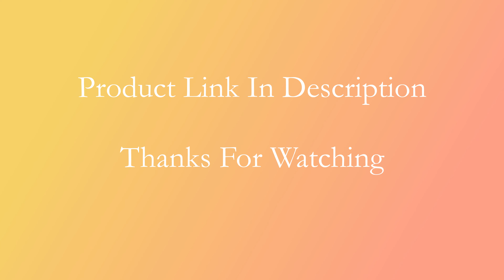PHOREAL FR-S01 Robot Vacuum Cleaner - Best Robot Vacuum Cleaner For Sale On Aliexpress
Specifications:
Brand Name: XIAOMI
Power (W): 23W
Function: Mopping & Sweeping & Suction Type
Dust Storage Type: Dust Box
Certification: ce
Installation: Robot
LCD: Yes
Remote Control: Yes
Filter Type: Cyclone
Turbo Brush: YES
Cleaning Route: Planned Type
Origin: CN(Origin)
Voltage (V): 19V
Dust Box Capacity (L): 0.5 L
Battery Life: 2 hours
Bag Or Bagless: Bagless
Timing Reservation: Yes
Size(mm): 320*320*90
Special Suction Nozzle: Wiping & Absorbing Ground Brush
Model Number: D5125
Cord Length (m): Wireless